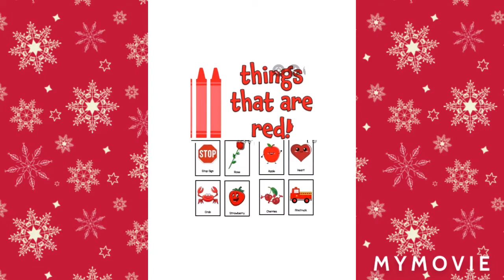things that are red 🔴 in color